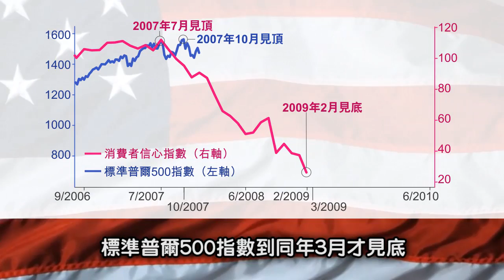月訪5,000人 消費信心指數具前瞻性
美國作為消費大國，70%的GDP都依賴消費支撐，因此，有不少相關統計數據去量度本土消費熱度，日前公布的消費者信心指數，月訪五千名消費者，便是其中一個對股市有重要影響的消費數據。